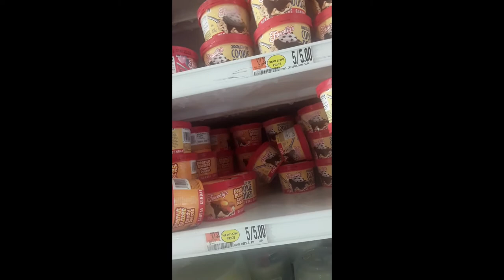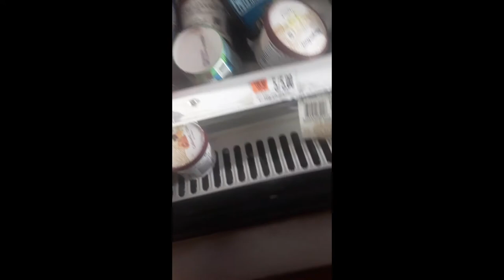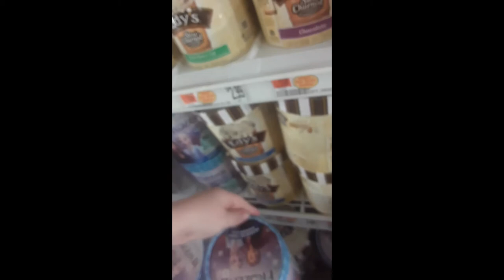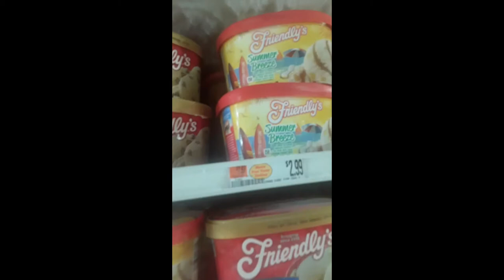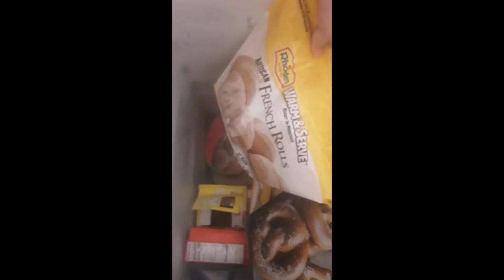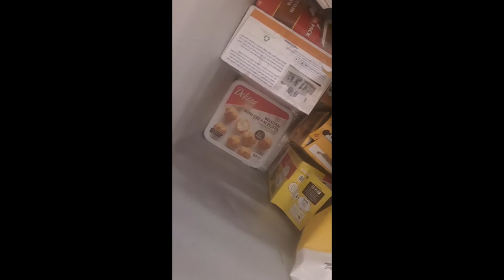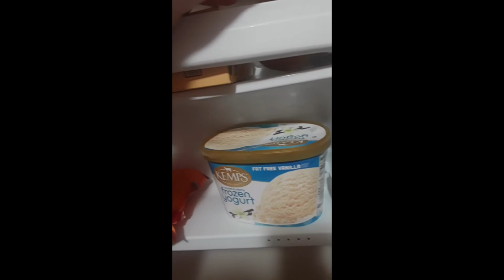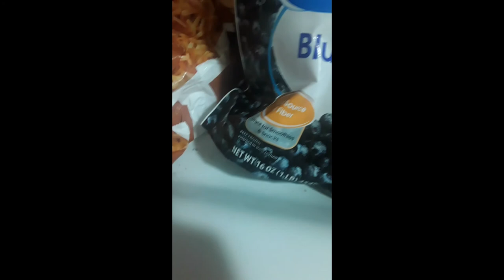Freezer Fillup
We just bought a huge 7cubic ft freezer so we needed to fill it up. We headed to our favorite grocery store Market Basket.